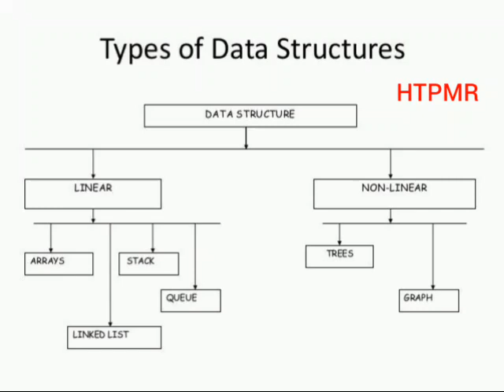Types Of Data Structure - HTPMR